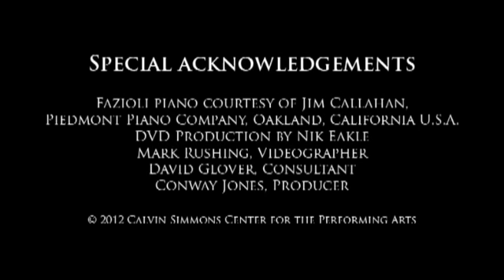The Eleventh Wonder: Fazioli in the hands of Marta Lledo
It's called a Fazioli, named after Italian concert pianist and engineer Paolo Fazioli. The Fazioli grand piano is one of the most carefully-crafted pianos in the world today. It has its own unique sound. Many Artists say Fazioli Grand Pianos are the best in the world.